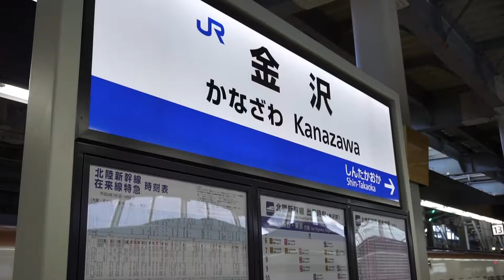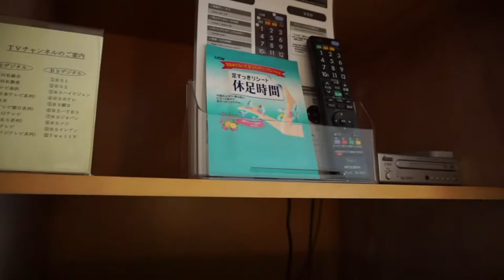Kanazawa in 2 min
Short trip to Kanazawa in Ishikawa Prefecture!

✏️ Watch other videos and learn Japanese grammar! 📖